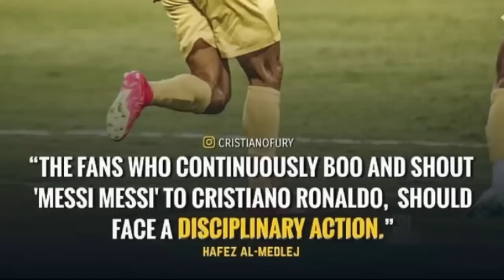da ki kyntien myllung kren u sir arlex ferguson ia u ronaldo hadien ba u kmen bad ka al nassr